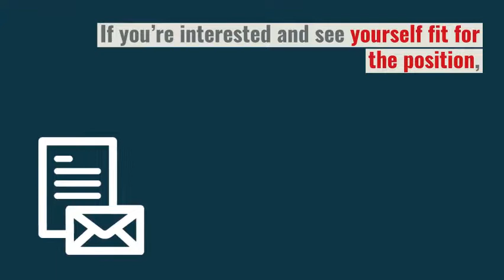Sales & Marketing Director KSA Job Openings